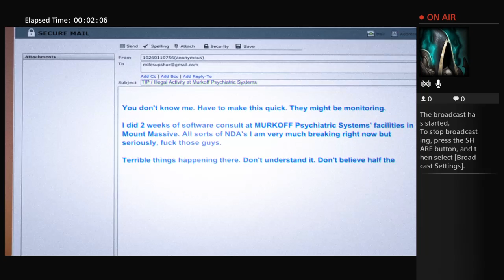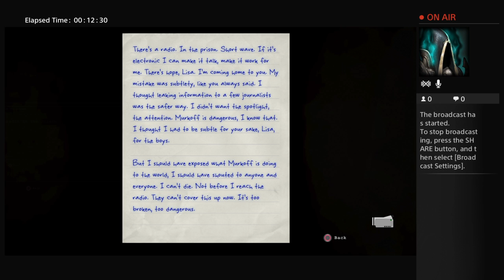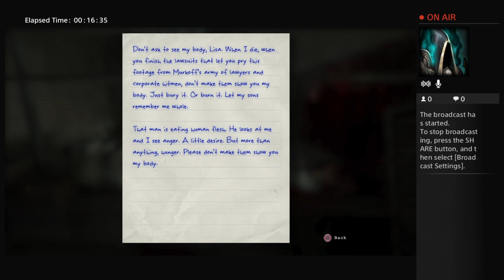Outlast whistle blower pt1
sup my name is darkslayer i love playing scary games also action game so you just type in discussion what game you want me to play also i have a steam my user name is Darkslayer4202 (rev comrade) if you want to play multiplayer games with me like tf2 just message me guys im here for you but not all the time